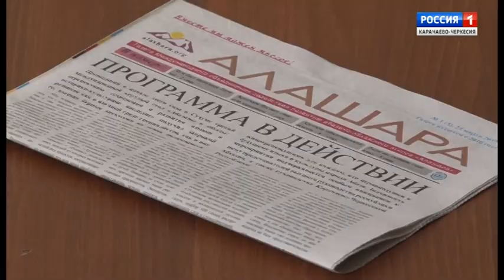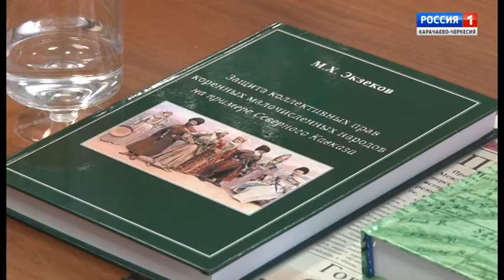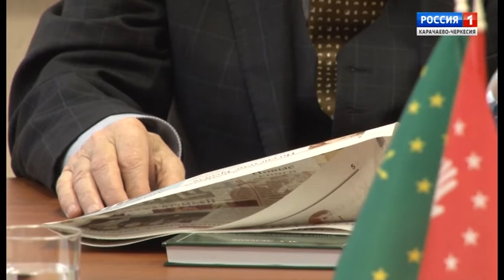"Проблемы и перспективы" (на абазинском языке)